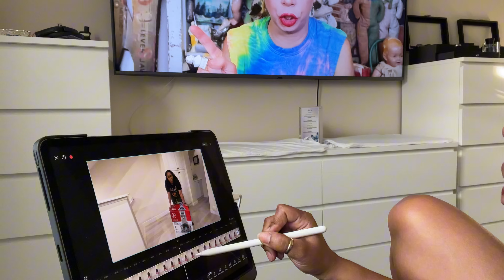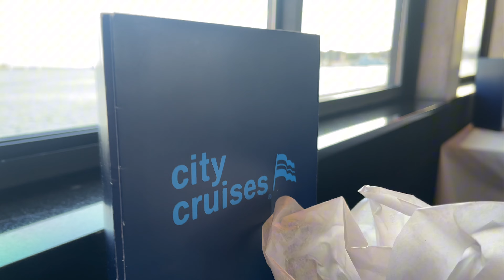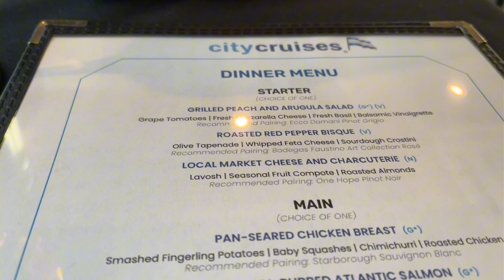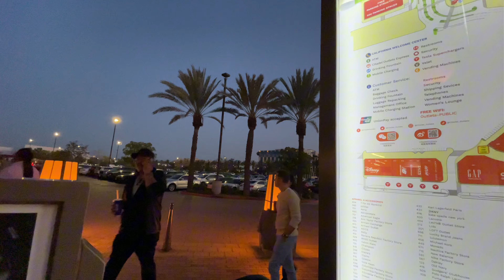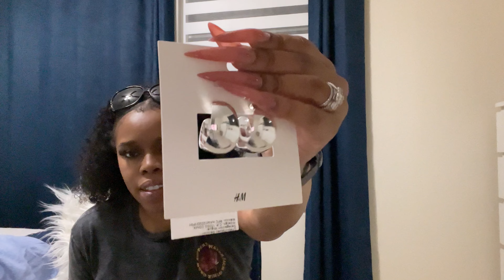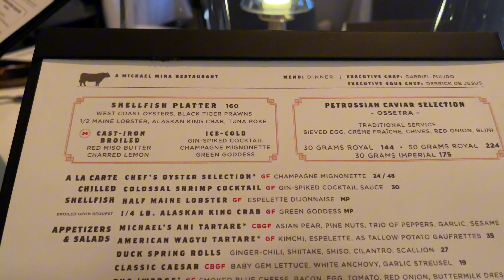TikTok Shop Unboxing, Mother's Day Brunch & Birthday Celebrations! PT. 1 | Lifestyle Vlog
In today's lifestyle vlog, I'm sharing a whirlwind of fun and special moments. From my first TikTok Shop unboxing to celebrating my birthday in style, this video has it all!

First, join me as I unbox some amazing items from TikTok Shop for the very first time. 📦✨ I’ve heard so much about it and can’t wait to show you what I got!

Next, it’s time for a heartwarming Mother’s Day brunch with my family. 🥂💐 Celebrating the incredible women in our lives is always special, and I’m excited to take you along.

Then, come aboard for a fabulous dinner cruise as part of my birthday celebrations! 🚢🎉 The views, the food, and the company made it an unforgettable evening.

As my birthday approaches, I hit the premium outlet to shop for the perfect birthday dinner outfit. 👗🛍️ Finding the right look for my special day is always a fun adventure, and I’m sharing my top picks with you.

To top it all off, I unbox a stunning wig from Amazon that’s perfect for my birthday look. 💇🏽‍♀️✨ And finally, during my actual birthday dinner, I received a wonderful treat that made the day even more special. 🥳🍰

Have you shopped on TikTok Shop or celebrated a special occasion recently? I’d love to hear about it in the comments below. ❤️

✨ Things Mentioned:
Amazon Storefront:

Thanks for being a part of the Officially TNT journey! Until next time, stay fabulous! 💖✨